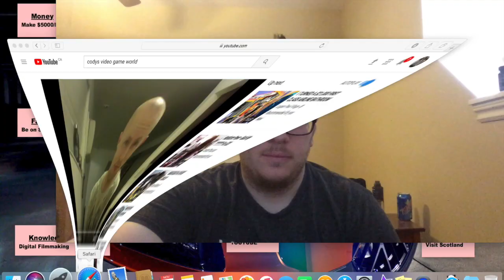Try Not To Laugh IMPOSSIBLE CHALLENGE!